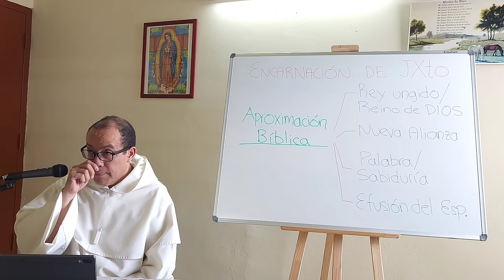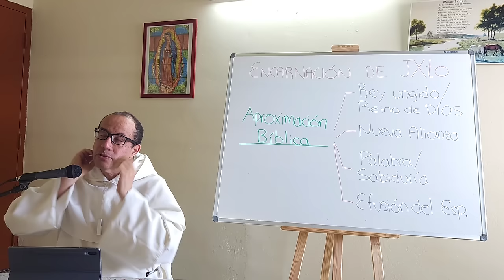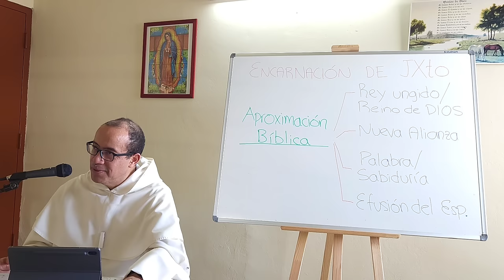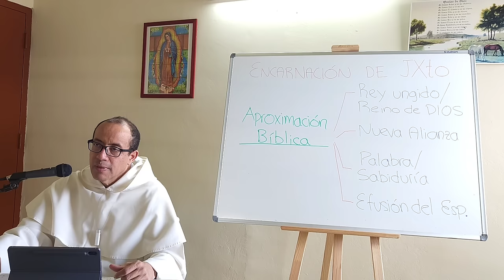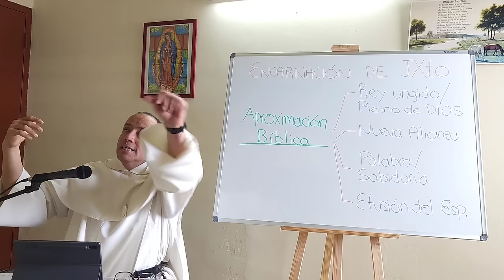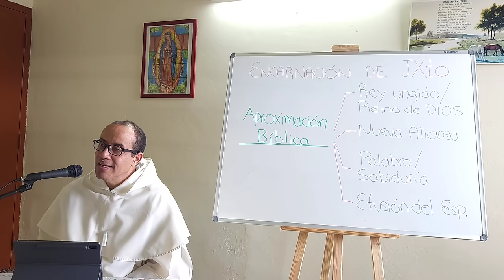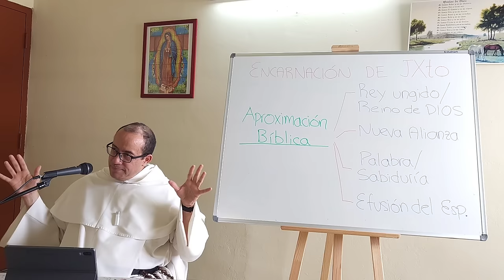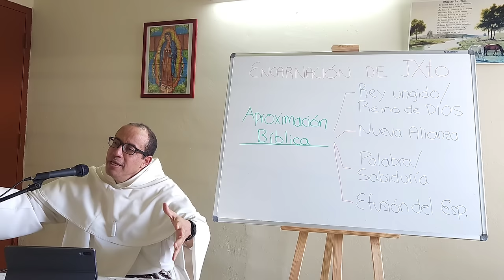Impresionante mensaje del profeta EZEQUIEL sobre la alianza [Estudio sobre la Encarnación, 09 de 12]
08:01 🔄 Ezequiel denuncia la contaminación de la tierra prometida por Israel, comparándola con la impureza de una mujer durante la menstruación, debido a los sacrificios humanos y la idolatría.

10:32 😔 La dispersión de Israel entre las naciones se interpreta teológicamente como un acto de justicia divina por la falta de cuidado y gratitud hacia la tierra que Dios les dio.

14:10 🌐 La vergüenza del pueblo de Israel, al ser desterrado y llamado "pueblo del Señor" mientras profana el nombre de Dios, se compara con la vergüenza que genera un sacerdote implicado en un pecado.

15:06 💔 La compasión de Dios anunciada por Ezequiel no es por misericordia hacia el pueblo, sino por la defensa de su santo nombre profanado entre las naciones.

17:50 🤲 La promesa de Dios de recoger a Israel de entre las naciones y llevarlo de nuevo a su tierra destaca la importancia de la ofensa a la gloria de Dios como el aspecto más grave del pecado.

21:27 🙏 El dolor más perfecto es la contrición, expresado en actos de arrepentimiento profundo ante Dios por haberlo ofendido.

26:06 💔 A pesar de los múltiples pecados de David(adulterio, asesinato), su arrepentimiento sincero se dirige solo a Dios, reconociendo que contra Él solo pecó.

27:50 🔄 La traducción exacta del hijo pródigo revela que él reconoce haber pecado "contra el cielo y delante de ti", subrayando que el pecado es principalmente contra Dios.

34:00 🌊 El profeta Ezequiel habla de la nueva alianza, simbolizada por el agua y el espíritu, que transforma corazones, quita la dureza y lleva a la obediencia a los estatutos divinos.

37:16 🚫 Los sacrificios humanos son condenados como una deformación de la verdadera religión, ya que sugieren una transacción o negocio con Dios, en lugar de reconocer su amor y gracia infinitos.

41:35 🙏 La oración debe ser renovada pidiendo al Señor una oración nutritiva y sustanciosa, como la experiencia de Santa Catalina.

43:28 💖 La esencia de la vida religiosa es arder en el fuego del Espíritu Santo, pero esto solo es posible al descubrir la gratuidad y desproporción del amor que Dios nos tiene.

48:11 ⚠️ Advertencia contra el rigorismo y la idea de comprar a Dios mediante sacrificios o penitencias extremas; la verdadera penitencia surge del amor y la unión con Cristo.

50:19 📜 El apóstol San Pablo advierte sobre la apariencia de virtud en las prohibiciones y el rigorismo, señalando que el reino de Dios no es eso, y exhorta a leer Filipenses 2 para comprender la Encarnación.

59:40 🤝 La Encarnación es la clave para seguir a Dios; Él se vistió de la humanidad para que podamos reconocerlo, seguirlo y unirnos a Él en una verdadera religión.